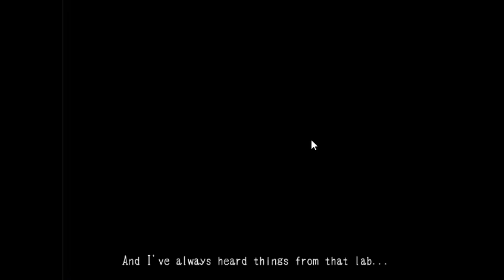Mad Father#1 | Poor Girl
Here is my first Mad Father Let's Play!

Song: Vexento - Tevo